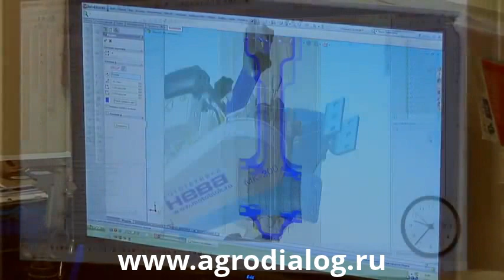Мототехника "НЕВА"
За долгие годы присутствия на рынке  бренд «Мототехника Нева» заслужил безупречную репутацию благодаря своему высокому качеству, которое закладывается в изделия на всех этапах производства.

Получить подробную информацию и приобрести мототехнику НЕВА по выгодной цене вы можете на сайте